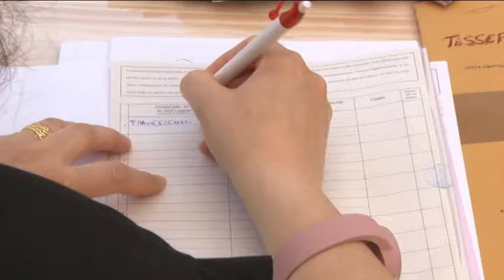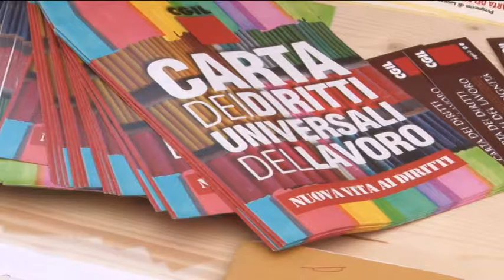Il fenomeno caporalato in provincia di Pescara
4 ragazzi pakistani sfruttati, malmenati e mal pagati. E' la storia di caporalato che arriva dalla Provincia di Pescara che la CGIL porta ad esempio per richiamare l'attenzione sul lavoro nero e sulla necessità di ampliare la sfera dei diritti dei lavoratori